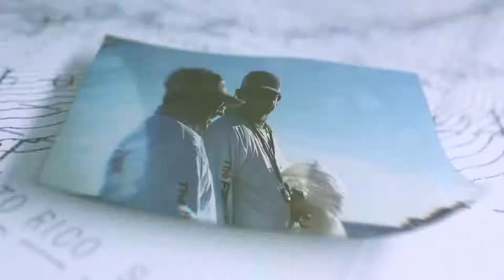Free Jumper [TFG S2E4]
Captains George Clark Jr. and Lain Goodwin head offshore out of Key Largo where they encounter some great fishing but not without a run-in with a few sharks. The Guyz overcome a few shark attacks but are rewarded with a large sailfish. George baits Lain into a situation that he didn’t SEE coming. Chef Luigi at the Pilot House Restaurant shares a recipe for one of his signature dishes, Macadamia Encrusted Hog Snapper.

Announcment!